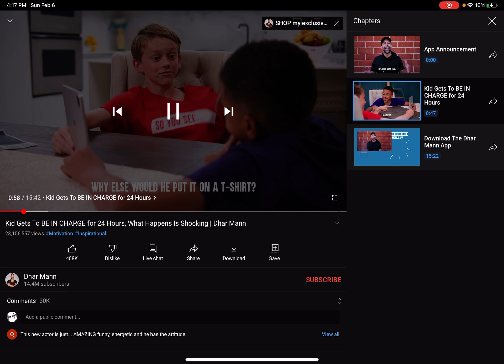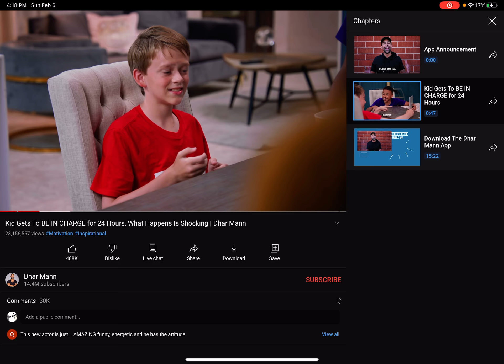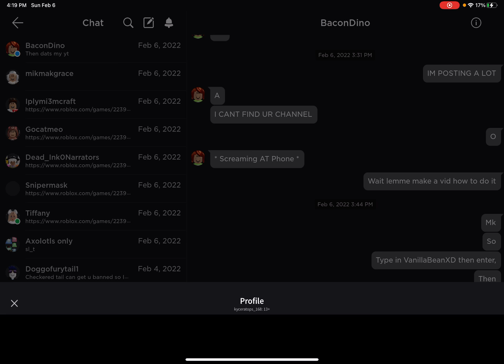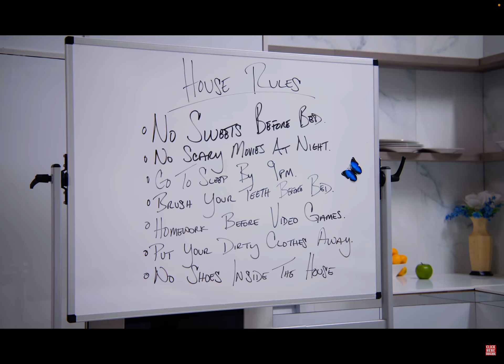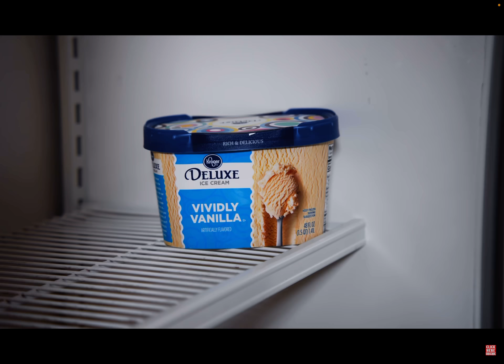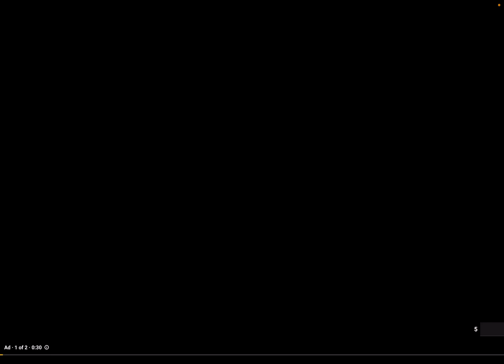Kid Gets To BE IN CHARGE for 24 Hours.... @Dhar Mann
Uhhhhh Dhar mann ur vids are great